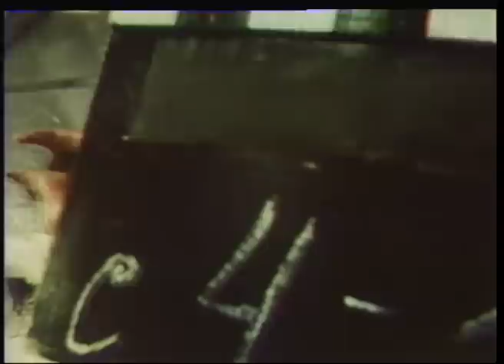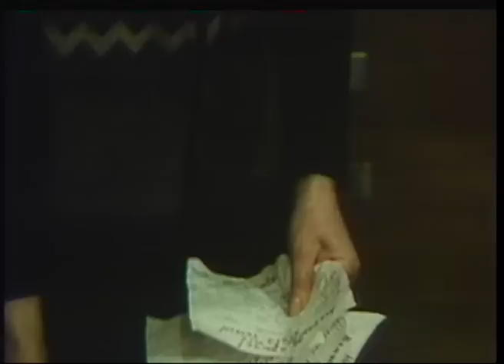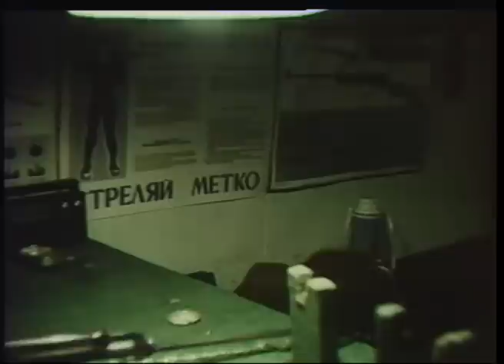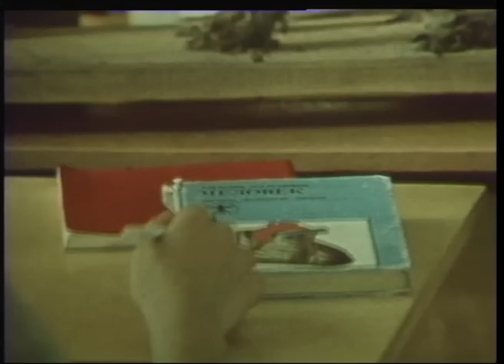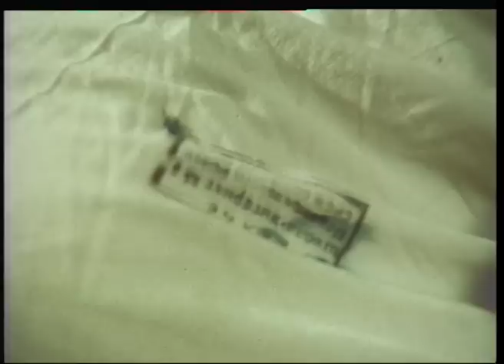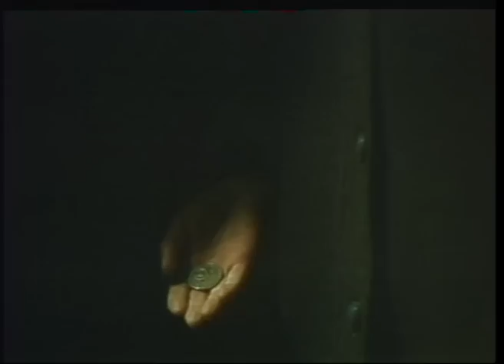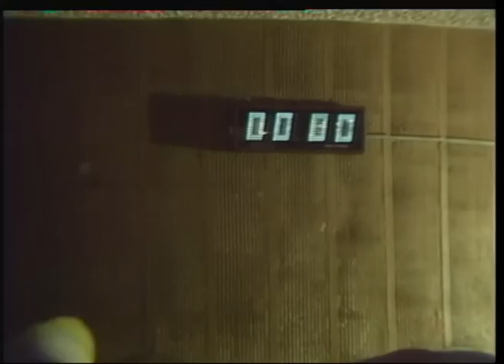Гомункулус. Драма. Лучшие фильмы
Девочка со странным именем Веня Рыжик живет и воспитывается в детском доме. Она абсолютно не воспринимает лжи, не нуждается в родственниках, свободна и независима в своих суждениях и мечтах о мире свободных людей. Среди своих сверстников она создает «лигу детей колбы», гомункулусов, не нуждающихся в родительской опеке. Попав в больницу, Веня встречает внимание и заботу — и чувства любви и сострадания оживают в ней.